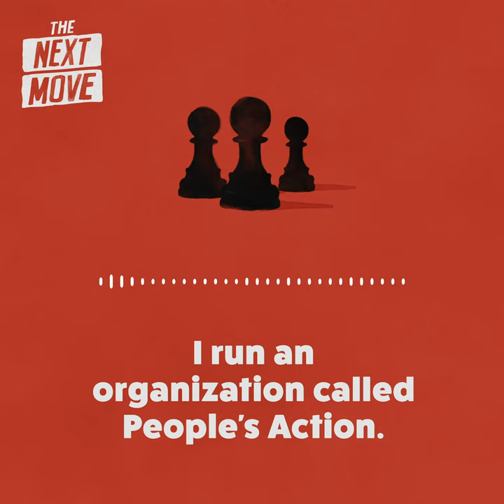The Next Move: A New Podcast with People's Action's George Goehl